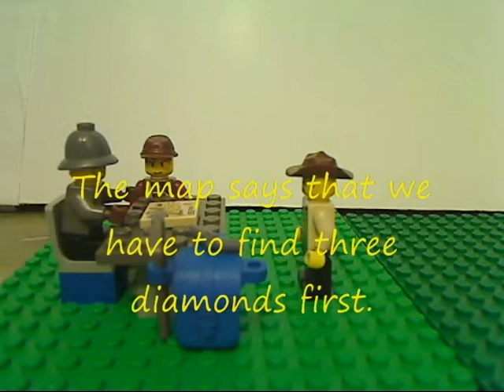Johnny Thunder : the Secret of the Golden Idol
Johnny Thunder sets out on another hair-raising adventure to find the golden idol with his adventuring friends.